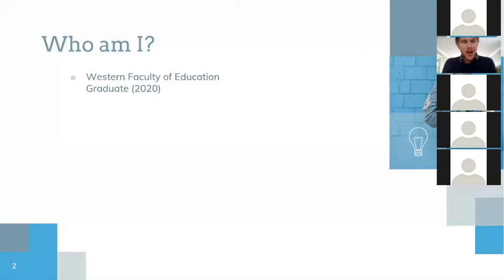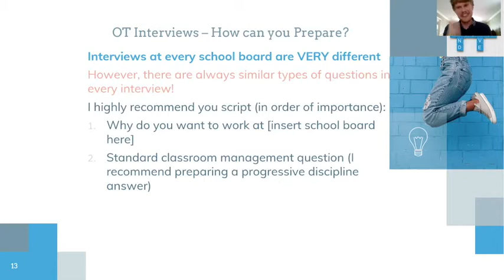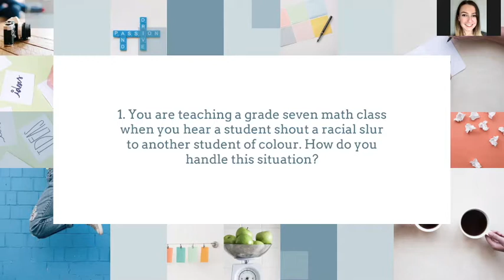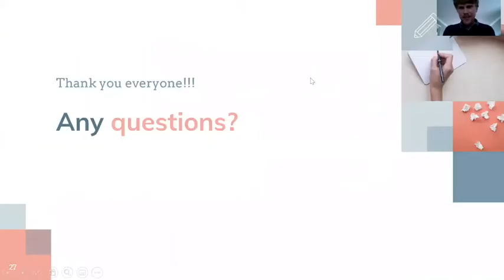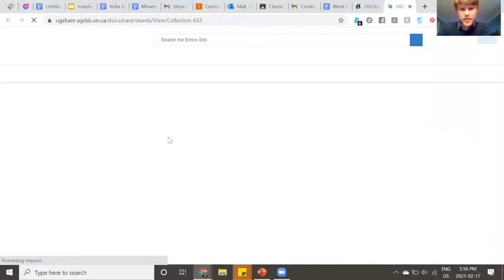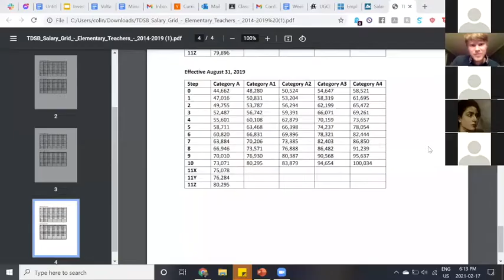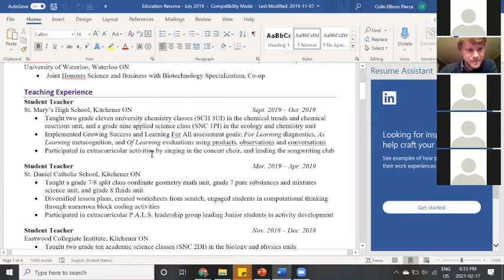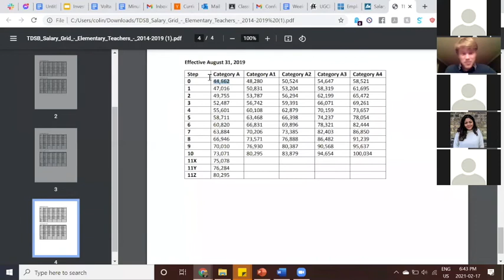ESC CW 2021 - (Job Hunting After the BEd./Colin Pierce)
Presented by Colin Pierce, LTO in the Upper Grand District and Althouse Alumni (2020)

This session will help candidates understand how to navigate the early years in your teaching career after you graduate. This includes the transition into substitute teaching, long term occasional jobs, additional qualifications, and more. Many of the questions the speaker will be answering in this session will include: How do I market myself to school boards? What does the job market look like right now? How do I apply to occasional teaching and long-term occasional teaching positions? What are school boards looking for in applications and interviews? What do I do after I get a job? What are the steps needed to receive supply calls? I'm excited to speak with everyone and be a part of conference week!

This session will be presented by Colin Pierce, who is a Western Faculty of Education Graduate (2020) and is on his first LTO at John F. Ross CVI in Guelph, Ontario. Colin is an intermediate/senior teacher with teachables in biology and general science. He has also just completed two additional basic qualifications (ABQs) in senior chemistry and senior business. He is teaching grade 12 chemistry and grade 12 health sciences now on his first LTO. Colin is also an instructor for the Canadian Synthetic Biology Education Research Group (CSBERG) and is the co-founder of M&P insights, a data science education technology start-up company. You can reach out to Colin on twitter at @MrCPierce.